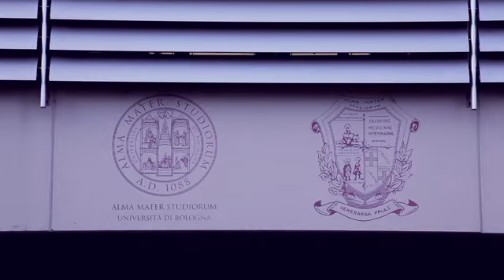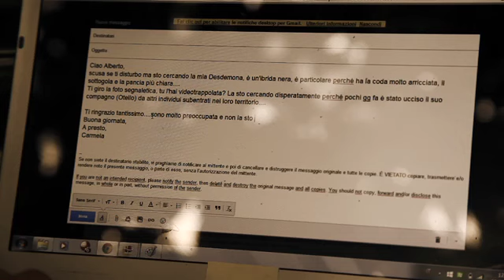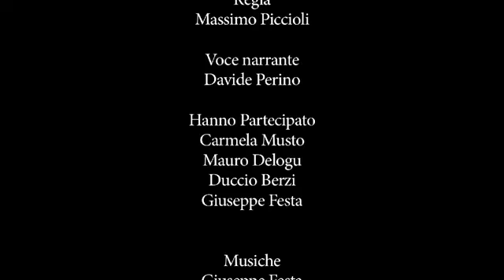I LUPI OTELLO E DESDEMONA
Lo scrittore e naturalista Giuseppe Festa ci accompagna alla scoperta della commovente storia dei lupi Otello e Desdemona e della giovane veterinaria che li ha studiati.
Autore Giuseppe Festa. Regia: Massimo Piccioli.